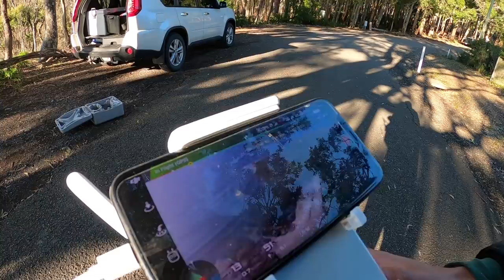Red Vs Blue (Catch Clean Cook) WHICH IS BETTER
The question on everyone's lips.. Red vs Blue, which is better? Join Harry and Buster as they go spearfishing on the South Coast of NSW and then compare the red and blue morwong in a catch and cook down at the river!

Thankyou Blacklip Wetsuits for keeping me warm and comfy while I dive!